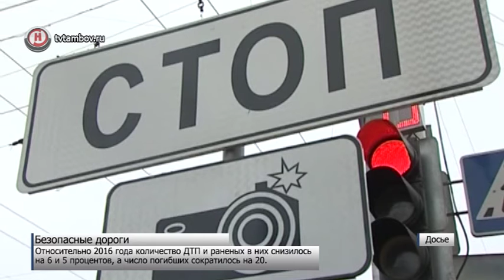В Тамбове установят 600 дорожных знаков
Как обеспечить спокойные улицы и безопасные дороги для всех жителей Тамбовщины? Такой вопрос решали сегодня на заседании межведомственной комиссии при администрации области.